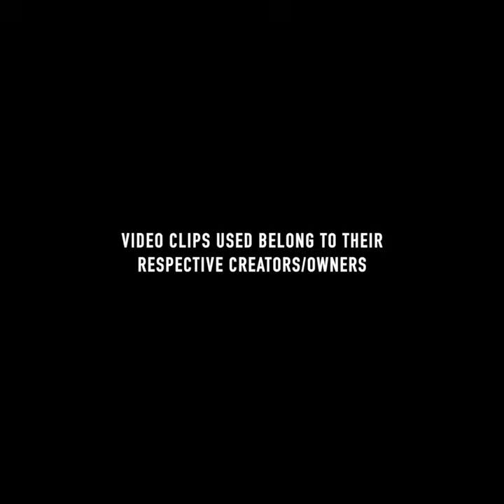Pt. Ram Prasad Bismil's 'Ae Matribhoomi Teri Jai Ho' | Prachyam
Remembering one of the greatest freedom fighters of this country, Ram Prasad Bismil, through one of his poems which inspires us everyday.